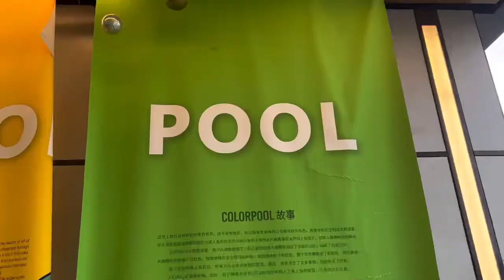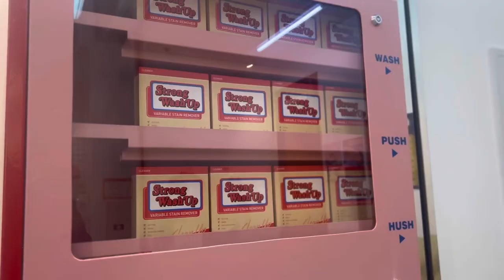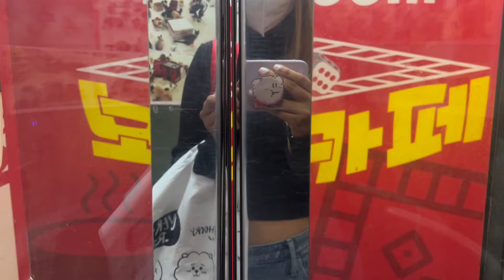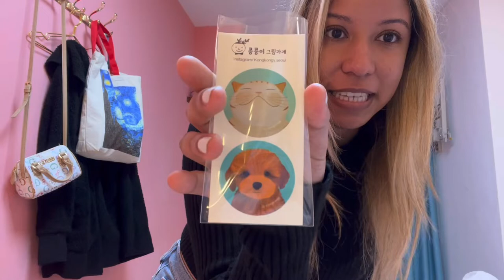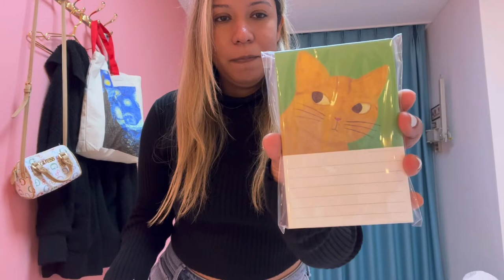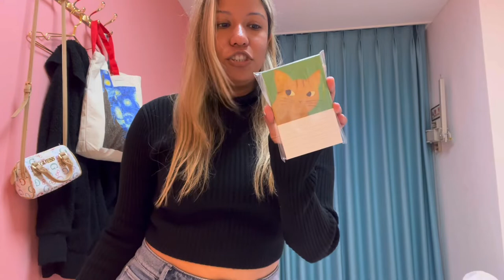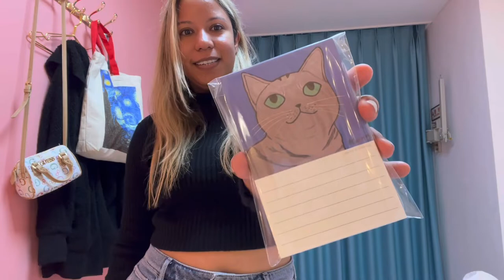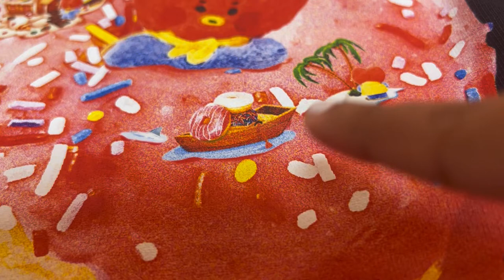[Solo in Seoul] color pool museum, cat cafe, stylenanda, street food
🖤 This was my favorite day in Korea & probably my favorite vlog ever!

🎃 Track name: Sad Puppy - You Have The Blame

Fonzi M - Melodies on Piano